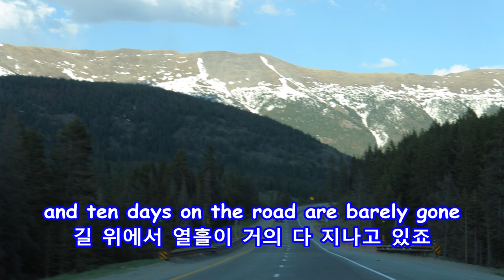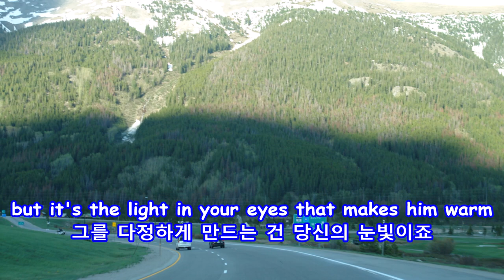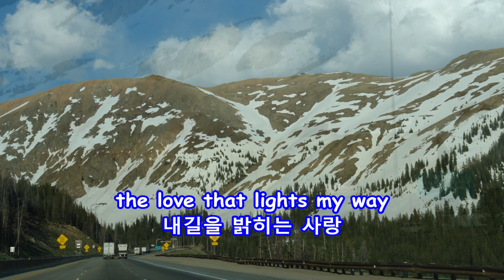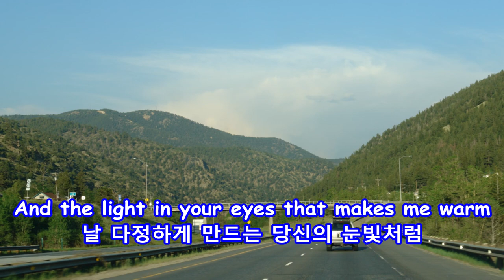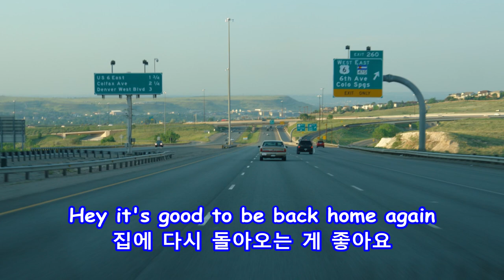Back Home Again - John Denver : with Lyrics(가사번역) || Copper Mountain to Denver, CO on June 11, 2011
Back Home Again
John Denver

Copper Mountain to Denver, CO